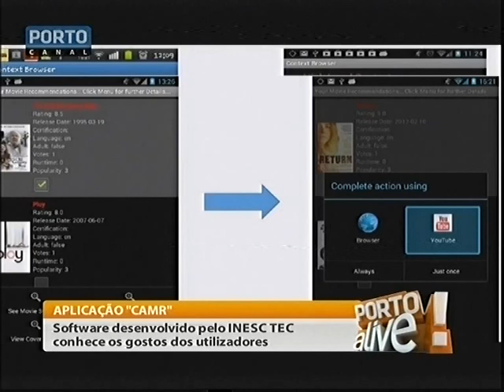INESC TEC: Investigadora Teresa Andrade entrevistada no Porto Canal - 7março2015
Teresa Andrade, investigadora no INESC TEC, fala de uma aplicação desenvolvida, a "CAMR" que conhece os gostos dos utilizadores.

A CAMR (Context-Aware Personalized Multimedia Recommendations for Mobile Users) está a ser desenvolvida pelo INESC TEC (INESC Tecnologia e Ciência), no âmbito do programa de investigação MAT – Media Arts and Technology.

Porto Canal, 7 de março de 2015